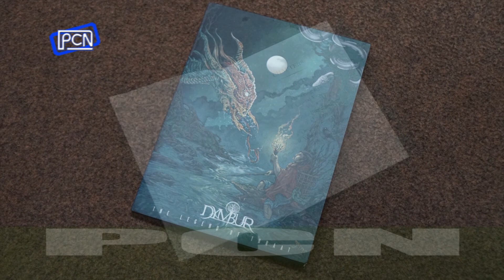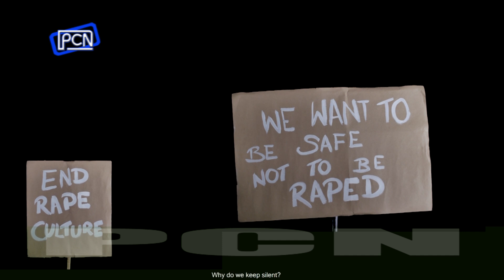KA JINGRWAI BAN PYNREM IA KI KAM LEH BE-IJOT IA KI KYNTHEI DA KA KYNHUN TEM NA SHILLONG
Stand Against Rape Culture